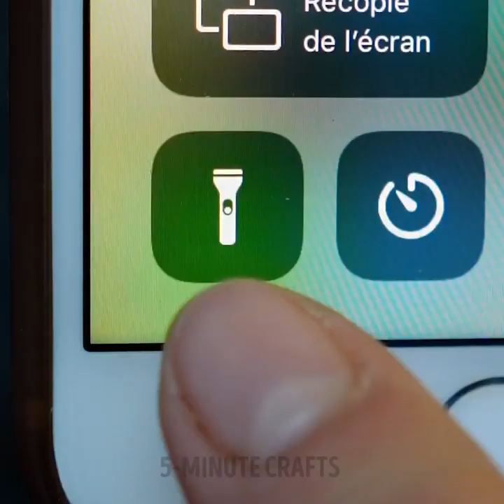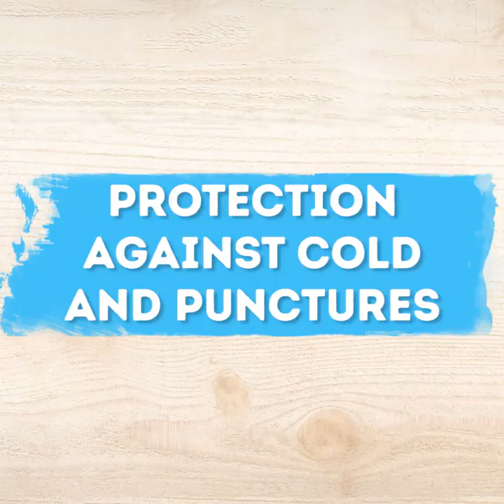29 CAMPING HACKS TO KEEP CALM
TIMESTAMPS:

1:11 Soft light for reading
2:36 Camping kitchen
3:03 How to make a fire
4:00 Portable shower from a plastic bottle
5:44 First aid kid for a trave
6:42 Waterproof shoes
9:42 Camping sink